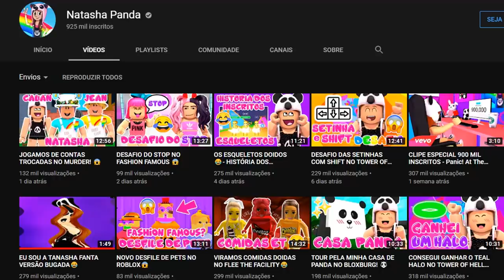JOGANDO JOGOS DO TIK TOK NO ROBLOX 😂 PARTE 6!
🐼Pessoal hoje temos mais um vídeo do JOGANDO JOGOS DO TIK TOK PARTE 6! Uma série que eu criei aqui no canal para jogar jogos engraçados no Roblox que eu vi no TIK TOK! 😂

NatashaPanda